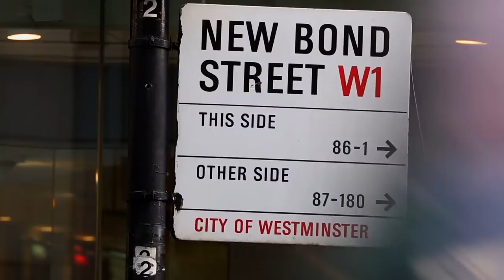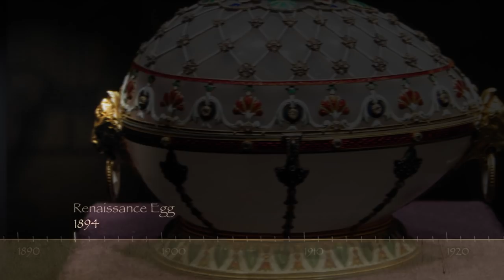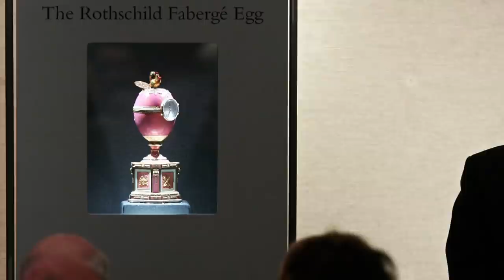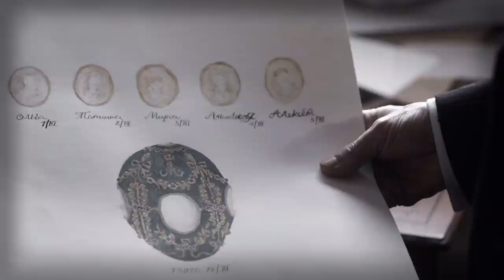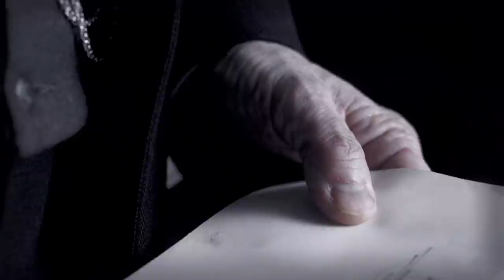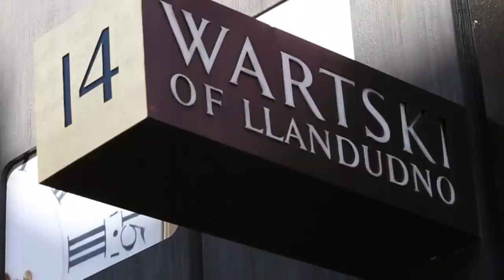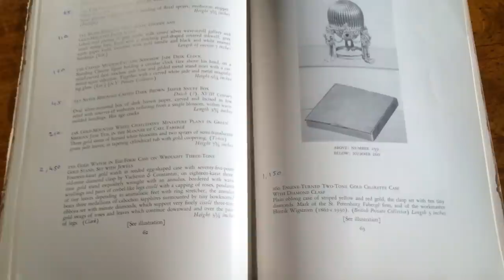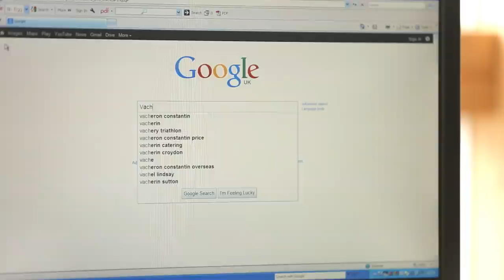The Hunt for Fabergé Eggs | Raiders Of The Lost Art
Each year Carl Fabergé made a, one of a kind Easter egg for the Tsar's family. But Carl was forced to flee Russia during the revolution and 8 of these priceless Imperial Eggs went missing. With one of the elusive 8 recently uncovered could the others seven survived the chaos of 1917.

From "Raiders Of The Lost Art"